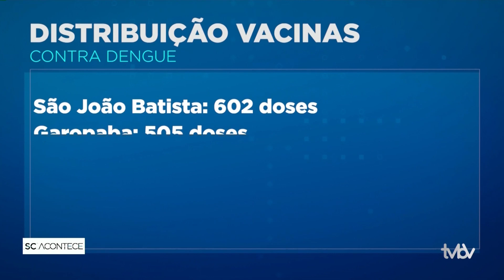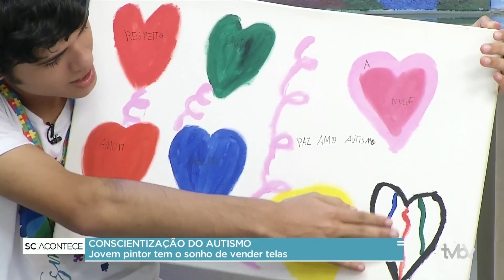Programa SC ACONTECE: 02.04.24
No programa SC ACONTECE de hoje, 02, você vai acompanhar sobre o dia mundial de conscientização do autismo, entrevista com jovem pintor Vitor Valdecir Pinto,  chegada de novas vacinas para dengue no estado, novo aeroporto em Blumenau, ministério público de SC suspeita de negligência em caso de criança morta por dengue, e muito mais.